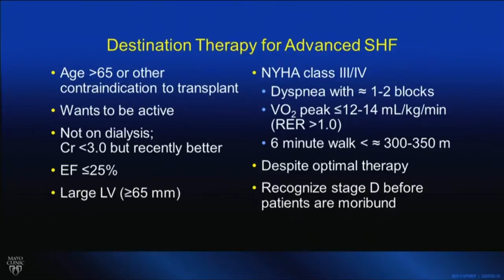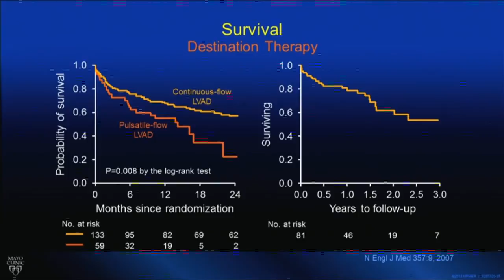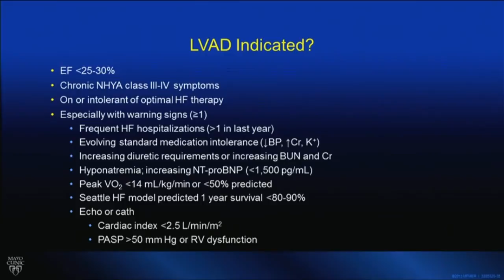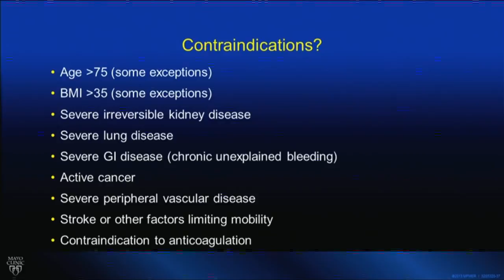Circulatory Failure Tutorial: When to Consider LVAD Therapy, When to Consider Transplant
This video is a taste of Mayo Clinic's Circulatory Failure Tutorials. When to Choose LVAD Therapy and When to Consider Transplant is covered.

You can learn more about our tutorials and/or purchase them